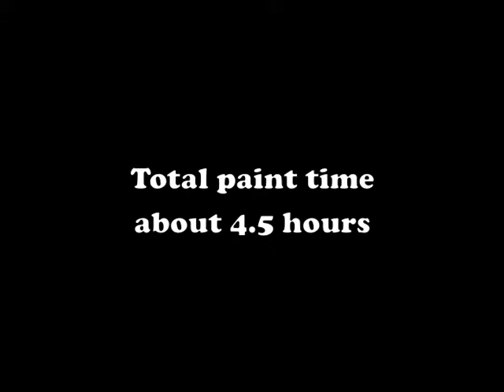Roxy's painting 1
Time lapse oil sketch of Roxana